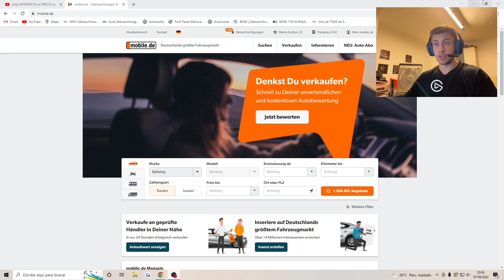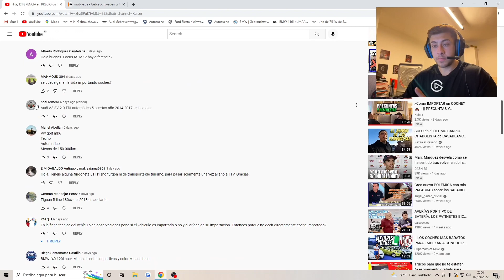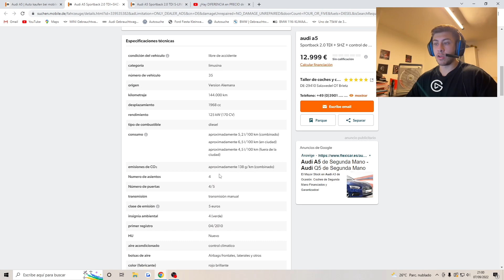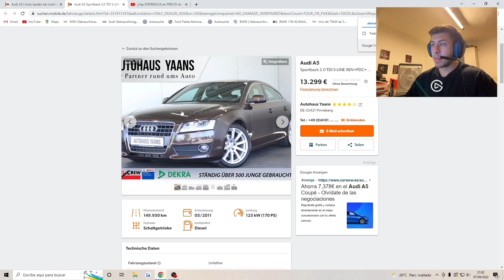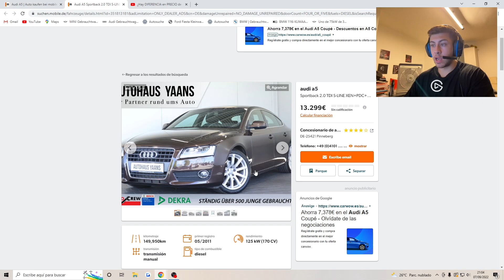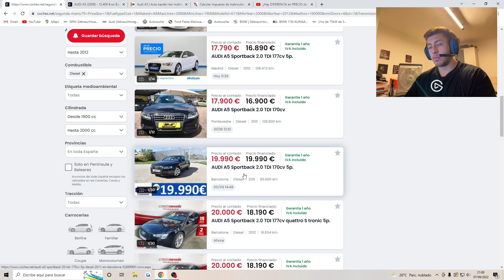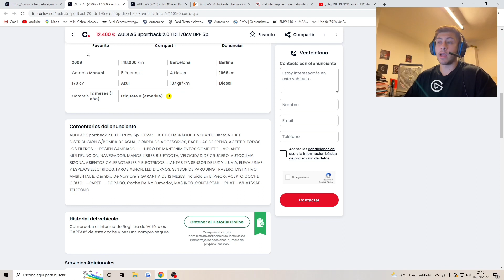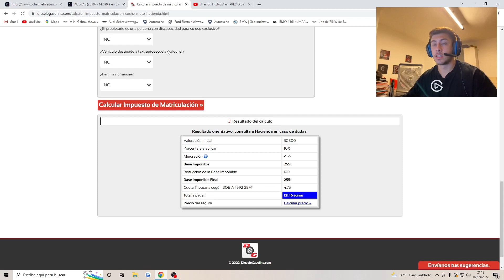¿COCHES mas CAROS en ALEMANIA? 🇩🇪|| AUDI A5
Hoy os enseñamos la diferencia de precio entre Alemania y España del Golf GTI mk6.